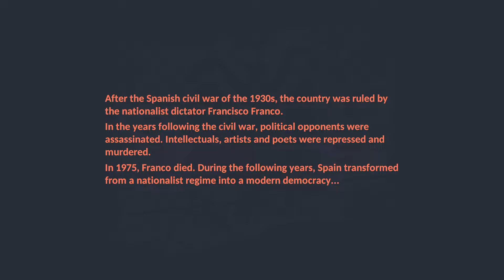The Flower Collectors (Detective Game) - Let's Play, introduction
Join me in my let's play of The Flower Collectors a game where we try to solve a murder.

Big thank you to the developer for giving me a key to Shogun's Empire Hex Commander.